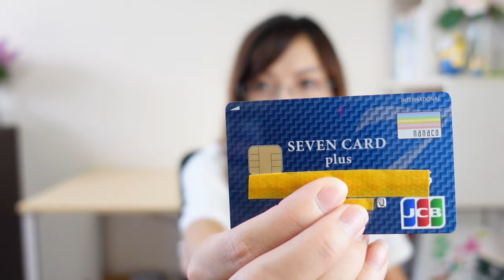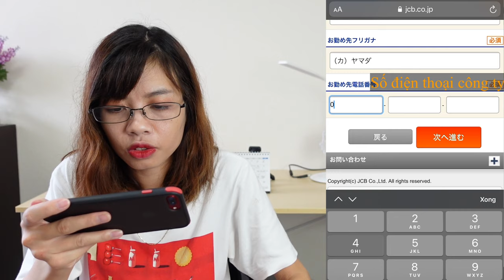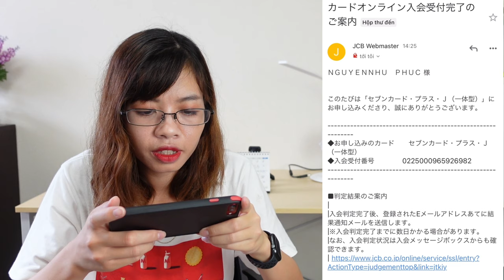Hướng Dẫn Đăng Ký Thẻ Credit SEVEN CARD PLUS - Quyen in JAPAN✅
Trang chủ thẻ Seven tại đây.
Tuỳ vào từng thời điểm sẽ có khuyến mại 7,8 sen điểm nanaco khi đăng ký thẻ Seven này. Thời điểm này mình đăng ký là được 6700¥.
Đối với các giao dịch thông thường thẻ chỉ hoàn điểm 0,5% nên mình thấy cũng không có gì hấp dẫn hơn so với các thẻ khác, nên các bạn nếu muốn thử đăng ký thì có thể tham khảo nha.
Chúc các bạn đăng ký thành công!